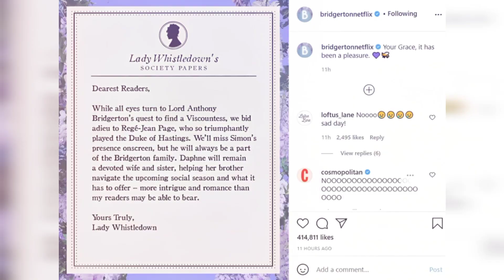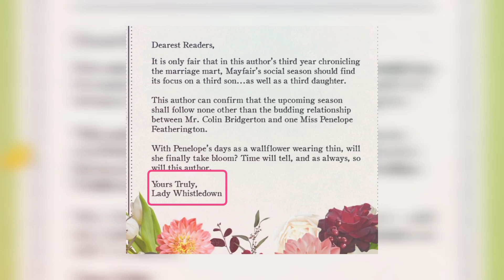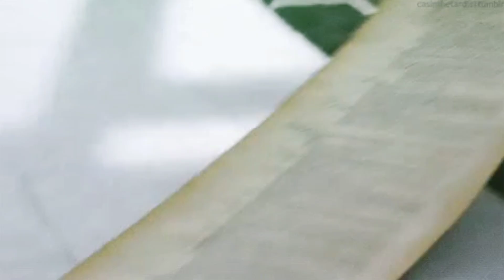All You Need to Know About Bridgerton Season 3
Who is returning for Bridgerton Season 3?
What can we expect from Bridgerton Season 3?
What is Bridgerton Season 3 expected release date?

Regé Jean Page Real Life Partner
Regé Jean Page Girlfriend
Simon Basset, Duke of Hastings Real Life Partner

Phoebe Dynevor Real Life Partner
Phoebe Dynevor Boyfriend
Phoebe Dynevor Husband
Daphne Bridgerton Real Life Partner

Jonathan Bailey Real Life Partner
Jonathan Bailey Girlfriend
Anthony Bridgerton Real Life Partner

Claudia Jessy Real Life Partner
Claudia Jessy Boyfriend
Eloise Bridgerton Real Life Partner

Nichola Coughlan Real Life Partner
Nichola Coughlan Boyfriend
Penelope Featherington Real Life Partner

Luke Newton Real Life Partner
Luke Newton Girlfriend
Colin Bridgerton Real Life Partner

Adjoa Andoh Real Life Partner
Adjoa Andoh Boyfriend
Adjoa Andoh Husband
Lady Danbury Real Life Partner

Simon Ashley Real Life Partner
Simon Ashley Boyfriend
Kate Sharma Real Life Partner

Sabrina Barlette Real Life Partner
Sabrina Barlette Boyfriend
Siena Rosso Real Life Partner

Golda Rosheuvel Real Life Partner
Golda Rosheuvel Husband
Queen Charlotte Real Life Partner

Polly Walker Real Life Partner
Polly Walker Boyfriend
Lady Portia Featherington Real Life Partner

Ruth Gemmell Real Life Partner
Ruth Gemmell Boyfriend
Ruth Gemmell Husband
Violet Bridgerton Real Life Partner

Ben Miller Real Life Partner
Ben Miller Girlfriend
Lord Featherington Real Life Partner

Luke Thompson Real Life Partner
Luke Thompson Girlfriend
Benedict Bridgerton Real Life Partner

Charithra Chandran Real Life Partner
Charithra Chandran Boyfriend
Edwina Sharma Real Life Partner